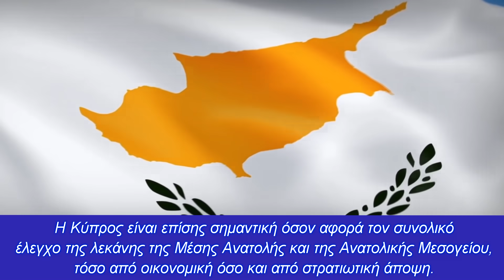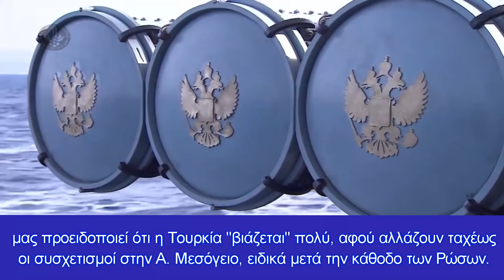"Τελειώνει" η Άγκυρα όταν δέσει η ισραηλινο-αιγυπτιακή στρατιωτική συνεργασία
Ισραηλινοί και Αιγύπτιοι παίρνουν θέσεις στην κρίση που έρχεται στην Α. Μεσόγειο λόγω Τουρκίας
Κοσμογονικές αλλαγές έρχονται μετά την συνάντηση του Ισραηλινού πρωθυπουργού και του Αιγύπτιου προέδρου, αφού ένα από τα κύρια θέματα που ασχολήθηκαν επισταμένα ήταν η Τουρκία, και η αντιμετώπιση της.

Σύμφωνα με δηλώσεις Ισραηλινού αξιωματούχου αναφέρει στη Haaretz, ότι ο Αιγύπτιος Πρόεδρος Αλ-Σίσι συζήτησε με τον Ισραηλινό πρωθυπουργό Μπένετ διάφορα περιφερειακά ζητήματα, όπως:

Α. Η κρίση μεταξύ Αιγύπτου και Αιθιοπίας.

Β. Το Ιράν.

Γ Η κρίση μεταξύ Αιγύπτου- Αιθιοπίας.

Δ. Η ιρανική επιθετικότητα και ο πυρηνικός κίνδυνος.

Ε. Η Τουρκία.

Η συνάντηση μεταξύ του Bennett και του Al-Sisi επικεντρώθηκε σε μια σειρά από θέματα περιφερειακής ασφάλειας, συμπεριλαμβανομένης της πυρηνικής απειλής του Ιράν και ειδικά του ρόλου της Τουρκίας στη σύγκρουση στη Λιβύη, αλλά και στην αντιμετώπιση τρομοκρατών στην περιοχή.

Οι δύο ηγέτες ανησυχούν σοβαρά από τις δόλιες προθέσεις της Άγκυρας και ειδικά από την κρυφή ατζέντα που έχουν παραδοσιακά οι Τούρκοι, παρά τα χαμόγελα τους μπροστά στις κάμερες, αφού οι Τούρκοι κινούν τα πιόνια τους στην περιοχή όντας έτοιμοι από καιρό για να σαμποτάρουν, ακυρώσουν, εκβιάσουν οτιδήποτε δεν συνάδει με τα νεο-οθωμανικά συμφέροντα τους.

Ο Ισραηλινός αναλυτής Seth Frantzman είχε δηλώσει για την Τουρκία:“Πιστεύω ότι η Τουρκία έχει μια ατζέντα στην οποία δε θέλει να συνεργαστεί με τις άλλες χώρες της Μεσογείου, προσπαθεί να αρπάξει ένα μεγάλο μέρος από τα θαλάσσια σύνορα της Ελλάδας και της Κύπρου, φτάνοντας μέχρι την Λιβύη, εκμεταλλευόμενη το γεγονός ότι η Λιβυκή κυβέρνηση είναι ιδιαίτερα αδύναμη αυτή την περίοδο και έκανε ότι έκανε εναντίον της Κύπρου, της Ελλάδος, της Αιγύπτου και τον Ισραήλ.

Είχε πολλές ευκαιρίες στις οποίες, θα μπορούσε να είχε συνεργαστεί και πιστεύω ότι είναι ξεκάθαρο από την τουρκική εθνικιστική και εξτρεμιστική ατζέντα ότι δεν επιδεικνύει κανένα ενδιαφέρον για να συνεργαστεί με την ΕΕ ή με άλλους εταίρους, ακόμα και με ιστορικούς συμμάχους που συνεργάστηκε στο παρελθόν”.

Ο Τούρκος ειδικός επί των διεθνών σχέσεων Eyüp Kılıç αξιολογώντας τον διεθνή ανταγωνισμό στην Ανατολική Μεσόγειο και τη θέση της Τουρκίας στην περιοχή σε άρθρο του με τίτλο «Μια σύντομη ματιά στη Μεσόγειο - Υπενθυμίσεις».

Εκεί εξ αρχής υπογραμμίζει πως η Ανατολική Μεσόγειος είναι μια εξαιρετικά σημαντική λεκάνη με τη γεωπολιτική και γεωστρατηγική της θέση, η οποία ήταν πάντα σημαντική όχι μόνο για την Τουρκία αλλά και για τις χώρες της περιοχής και τις παγκόσμιες δυνάμεις.

“Έχει ζωτική σημασία στο μέλλον της χώρας μας.Η Κύπρος είναι επίσης σημαντική όσον αφορά τον συνολικό έλεγχο της λεκάνης της Μέσης Ανατολής και της Ανατολικής Μεσογείου, τόσο από οικονομική όσο και από στρατιωτική άποψη. Η στρατηγική αξία αυτού του νησιού αυξάνεται ειδικά αναφορικά με το θαλάσσιο εμπόριο, τις γραμμές μεταφοράς και μια από τις κύριες διασυνδέσεις προκαλώντας συγκρούσεις συμφερόντων μεταξύ ομάδων”, είχε δηλώσει ο ίδιος.

Η εκτίμηση ειδικών είναι ότι ο κύριος στόχος της Τουρκίας είναι η Κύπρος για όλους τους παραπάνω λόγους, ενώ η πρόσφατη επίθεση φιλίας του Ερντογάν σε Ισραήλ και Αίγυπτο, (εκτός του ότι δεν πείθει κανέναν, ειδικά όταν οι ΗΠΑ φέρονται να αποχωρούν από Συρία, Ιράκ μετά το Αφγανιστάν), μας προειδοποιεί ότι η Τουρκία “βιάζεται” πολύ, αφού αλλάζουν ταχέως οι συσχετισμοί στην Α.Μεσόγειο, ειδικά μετά την κάθοδο των Ρώσων.